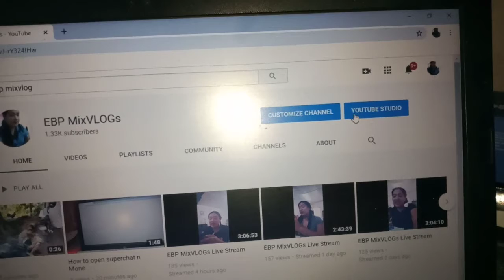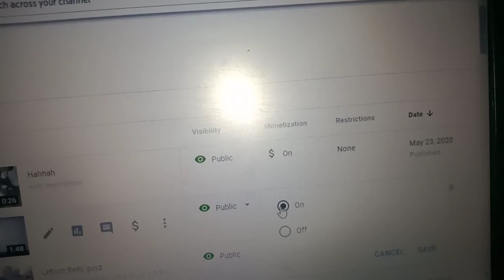How to on you Mone Harang see this guyz